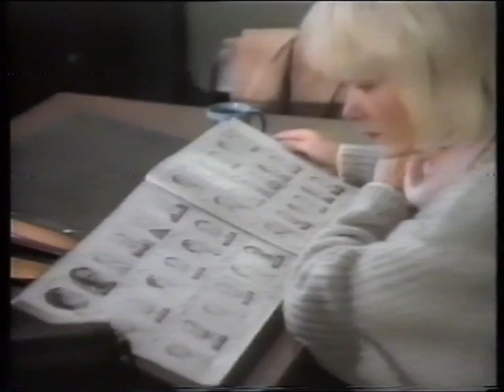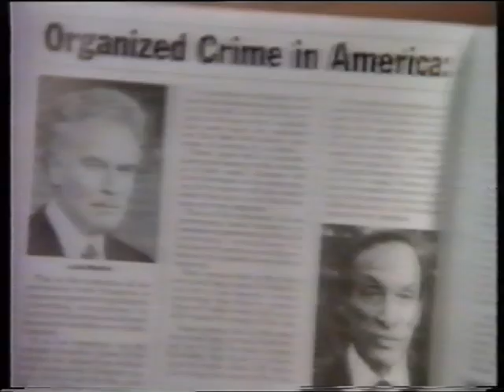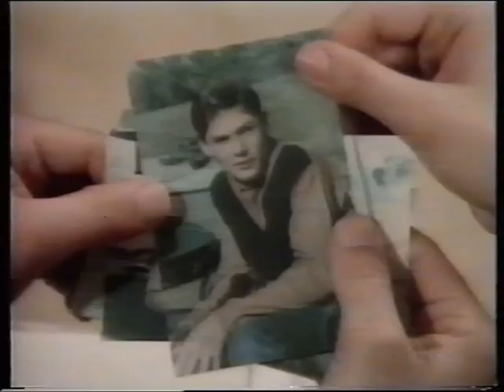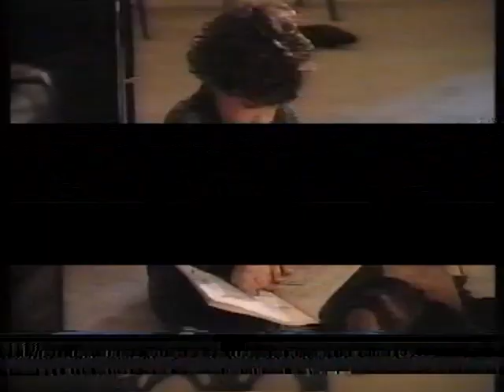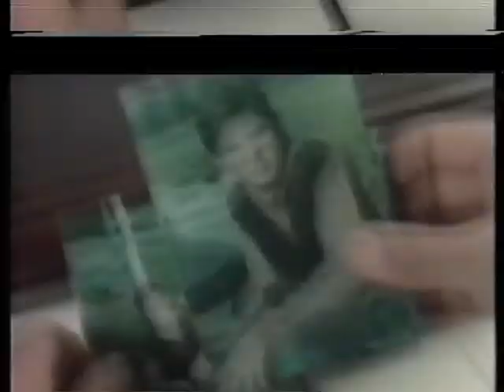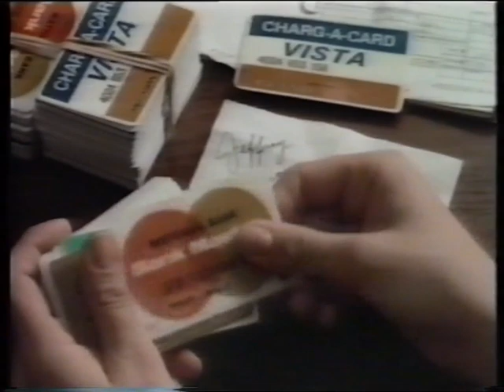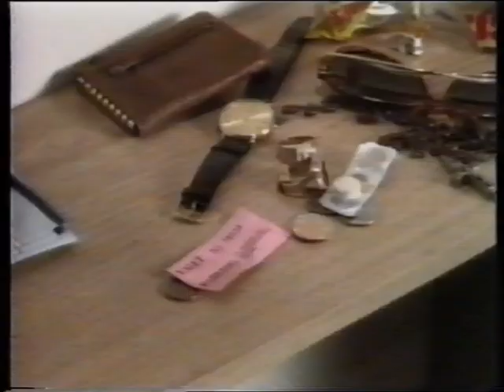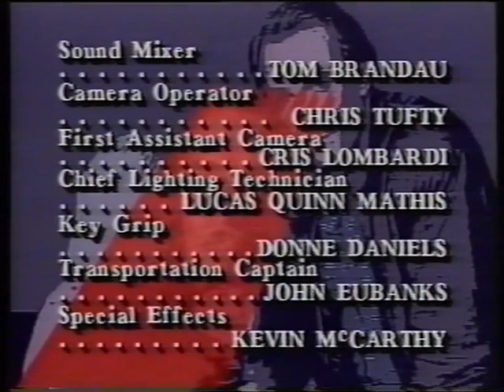Eredendő bűn 1989-es thriller